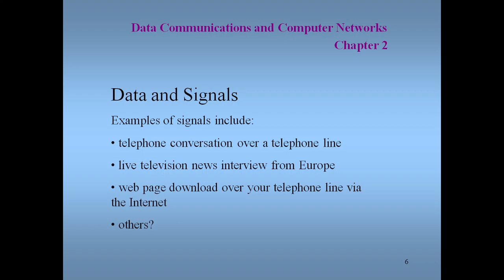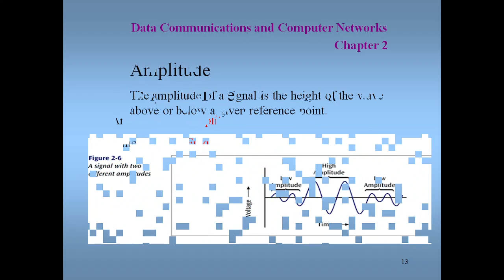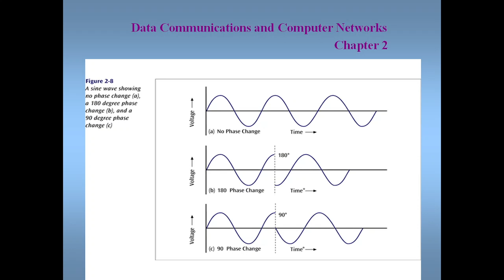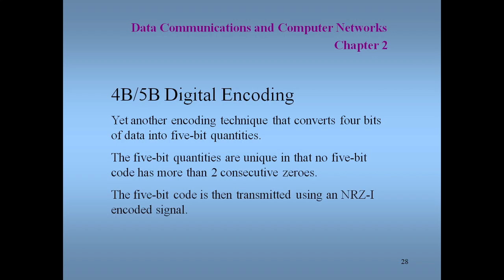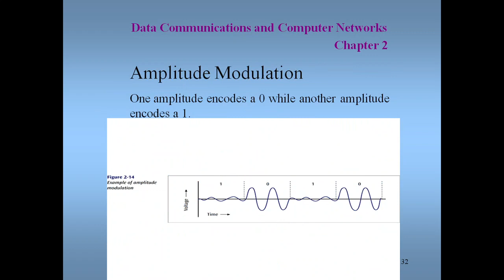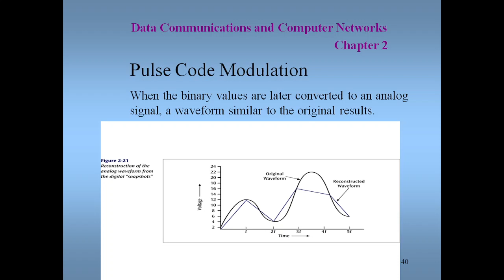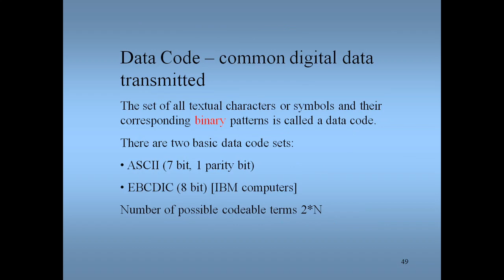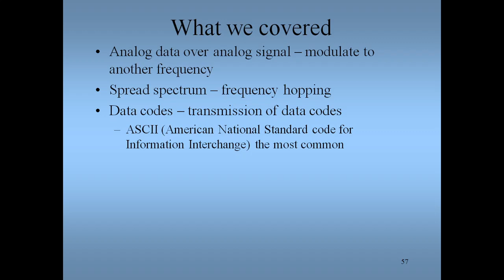network and Communication Two